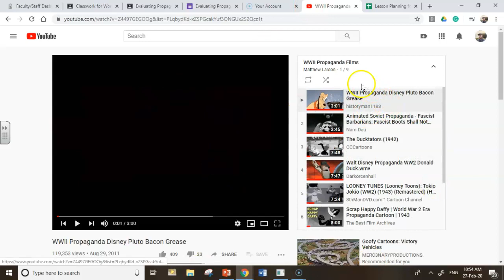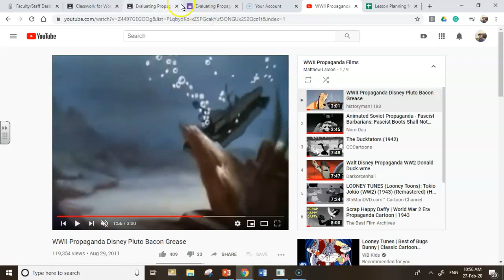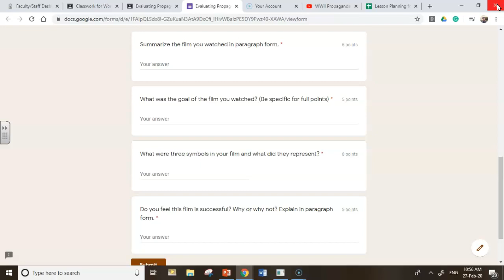Evaluating Propaganda Virtual Learning Instructions